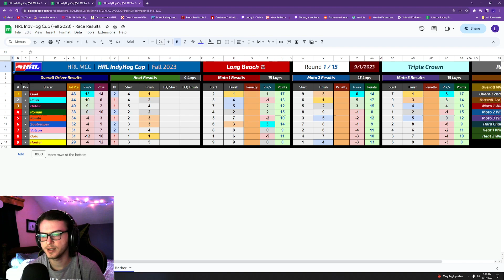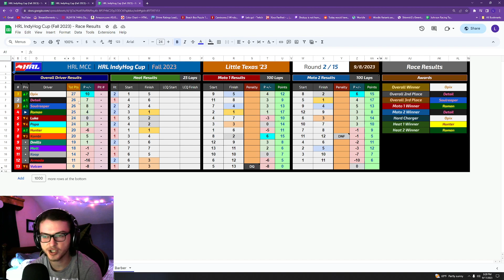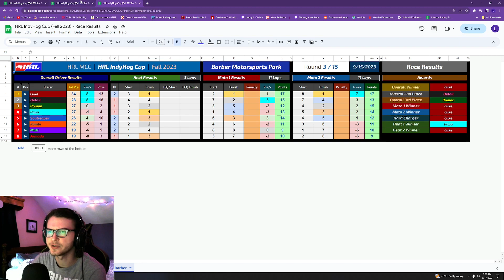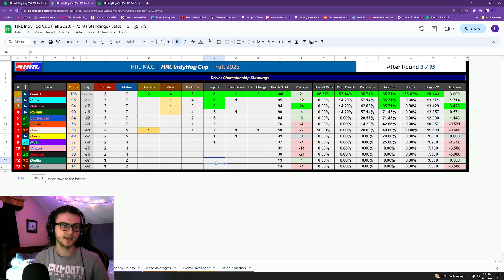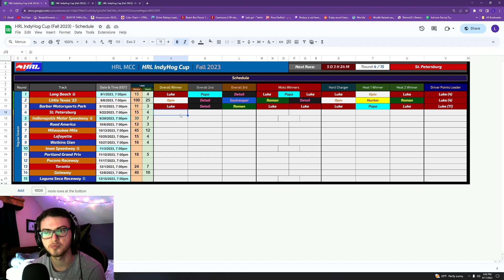HRL IndyHog: Round 3: Recap